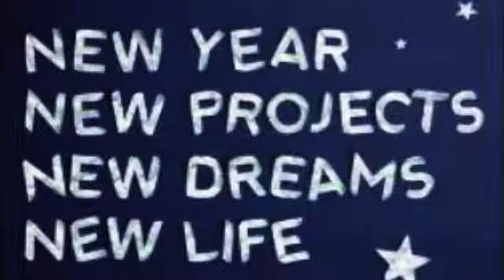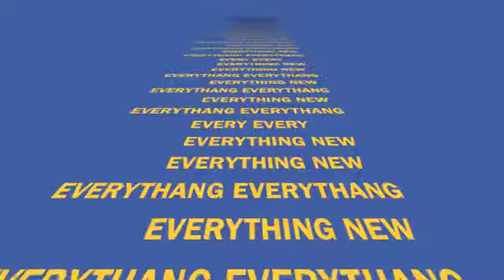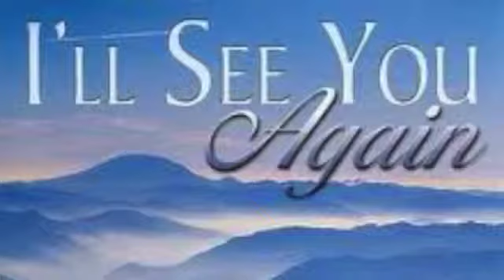EVERYTHING NEW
RAP,NORTHWEST,TALENT,NEW